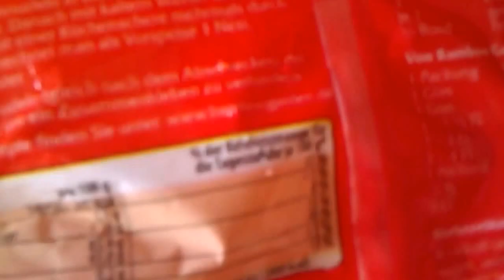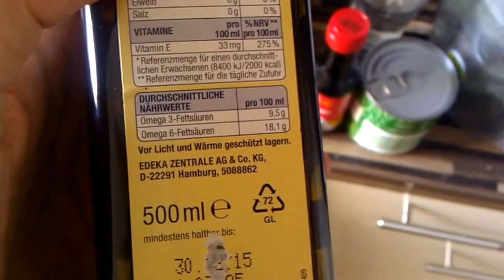Khaos-Küche: Asia-Pfanne mit Bratnudeln - Gesund Vegan!